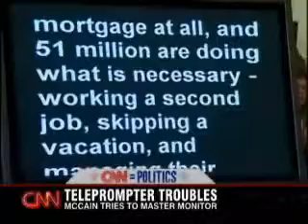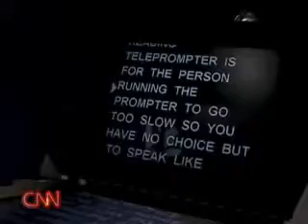Teleprompter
Mega English eVideo